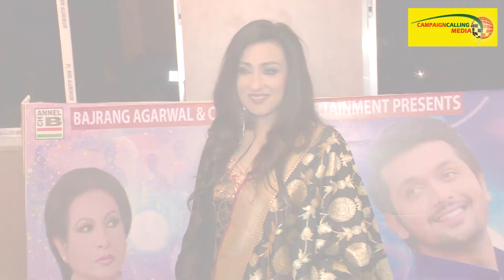বাংলাদেশে পাঁচটি জাতীয় পুরস্কার পেয়ে এপারে মুক্তি পেল ‘একটি সিনেমার গল্প’, দেখুন ভিডিও || ঋতুপর্ণা